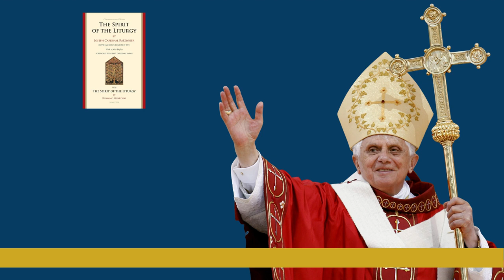The Spirit of the Liturgy by Ratzinger: A Guided Review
Fr Christopher Smith, STD hosts a guided review of Pope Benedict XVI's (as Joseph Cardinal Ratzinger) "The Spirit of the Liturgy."

About the book:
Considered by Ratzinger devotees as his greatest work on the Liturgy, this profound and beautifully written treatment of the great prayer of the Church will help readers rediscover the Liturgy in all its hidden spiritual wealth and transcendent grandeur as the very center of our Christian life. In his own foreward to the book, Cardinal Ratzinger compares this work to a much earlier classic of the same title by Romano Guardini because Ratzinger feels that his insights here are similar with what Guardini achieved in his time regarding a renewed understanding of the Liturgy. My purpose here is to assist this renewal of understanding of the Liturgy. Its basic intentions coincide with what Guardini wanted to achieve. The only difference is that I have had to translate what Guardini did at the end of the First World War, in a totally different historical situation, into the context of our present-day questions, hopes and dangers. Like Guardini, I am not attempting to involve myself with scholarly discussion and research. I am simply offering an aid to the understanding of the faith and to the right way to give the faith its central form of expression in the Liturgy.